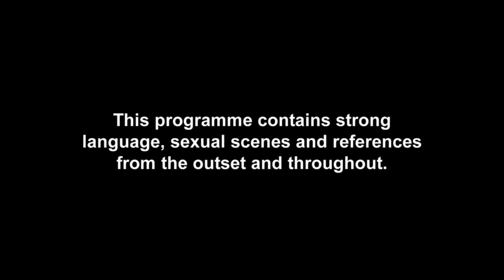Geordie Shore | Holly's Plastic Vagina! | MTV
Holly gets out her plastic vagina to give to Kyle.  Unfortunately it doesn't have the desired effect!